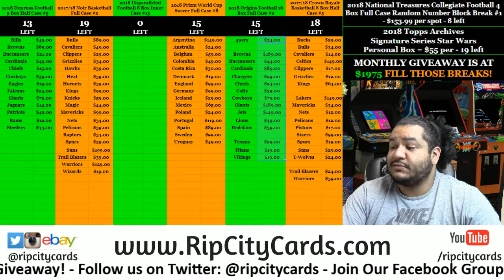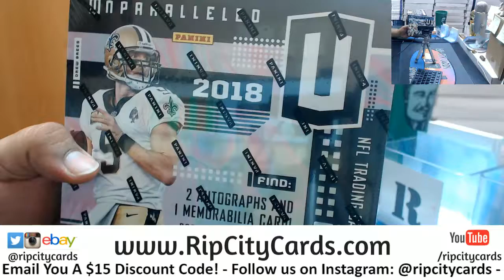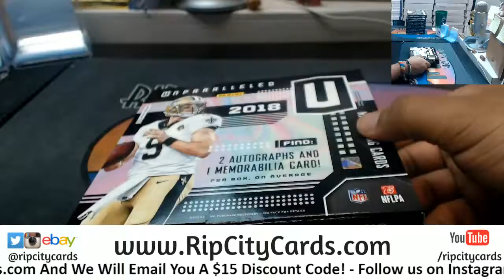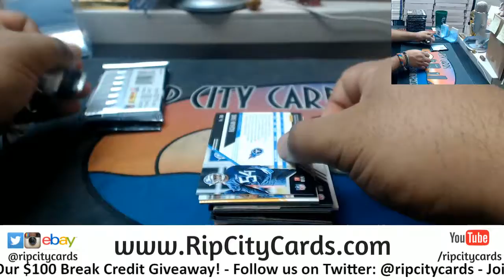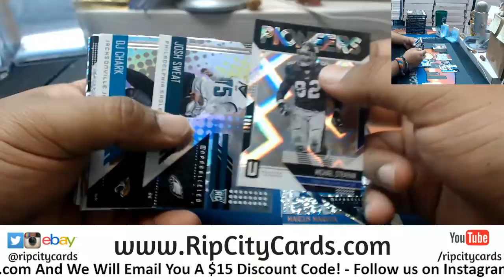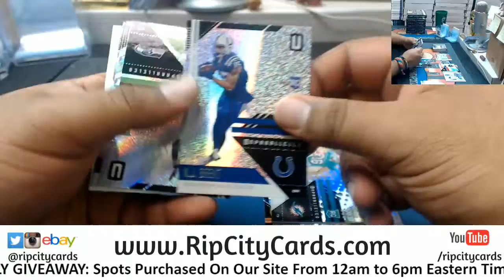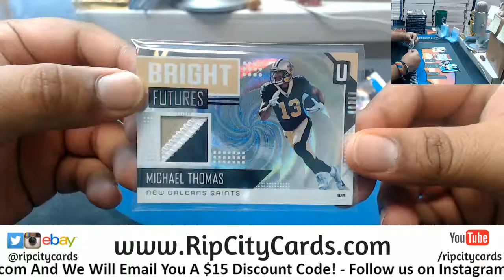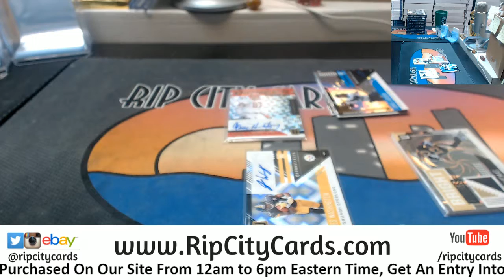2018 Unparalleled Football Personal Box CA RCC